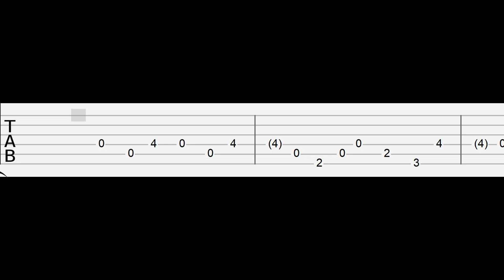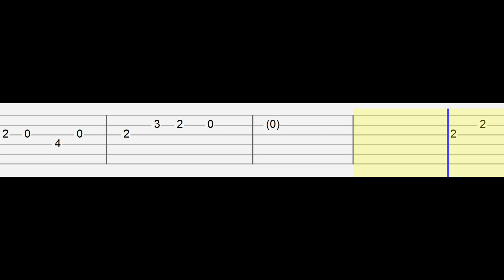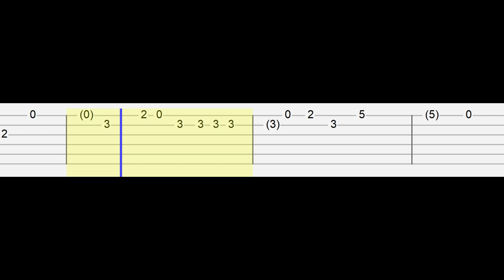Boygenius - Cool About It (Easy Guitar Tabs Tutorial)